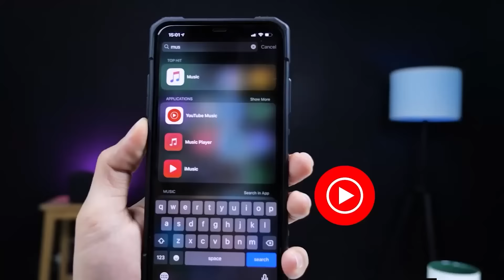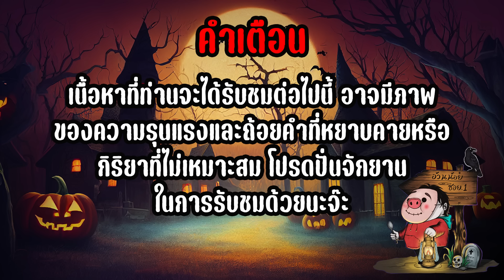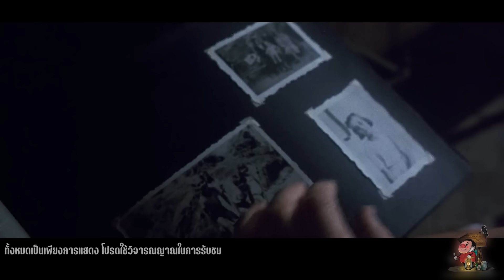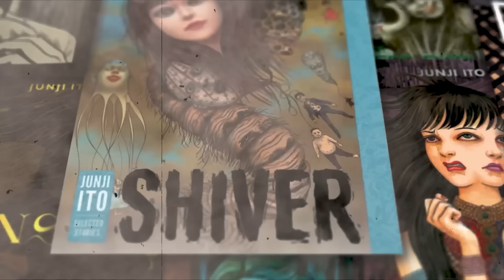สาวงามได้รับมรดกเป็นปราสาทโบราณ แต่โดนหลอกมาเป็นเมียอสูรกาย | สปอยหนัง Castle Freak (1995)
Movie : Castle Freak (1995)
Director : Stuart Gordon
Writer : Stuart Gordon | H.P. Lovecraft | Dennis Paoli
Stars : Jeffrey Combs | Barbara Crampton | Jonathan Fuller